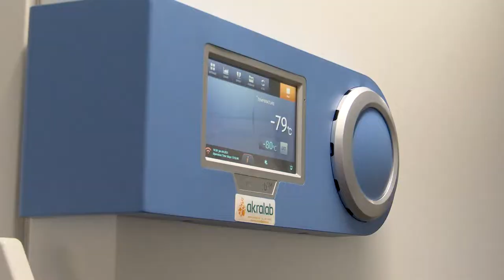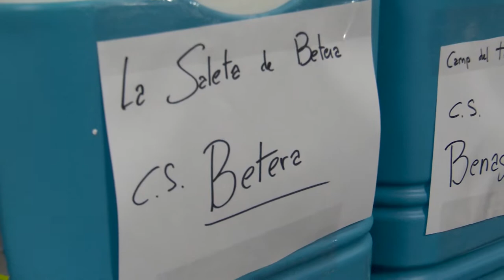Arribada vacunes Covid al Camp de Túria